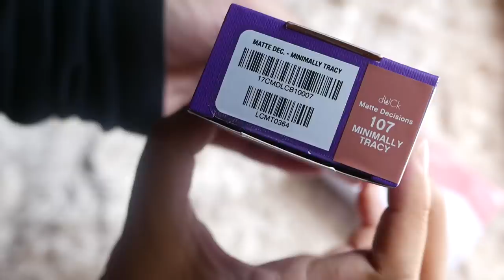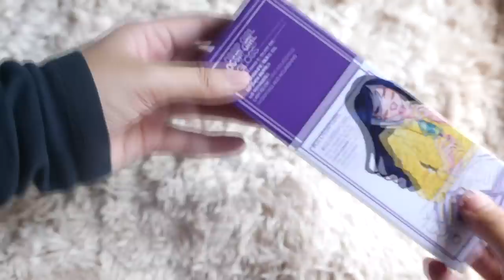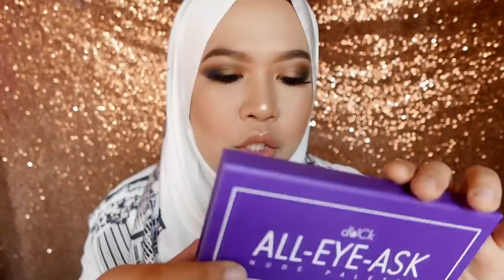dUCk Cosmetics | HONEST REVIEW || NurFatinZakki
DUCK COSMETICS PRODUCTS MENTIONED

Matte Decisions Lip Cream (RM75) - Minimally Tracy

Glossip Girl Lip Gloss (RM60) - Classy Serena

All-Eye-Ask Eyeshadow Palette (RM135) - Nude

nofilter Make-Up Remover (RM100) - Refreshing